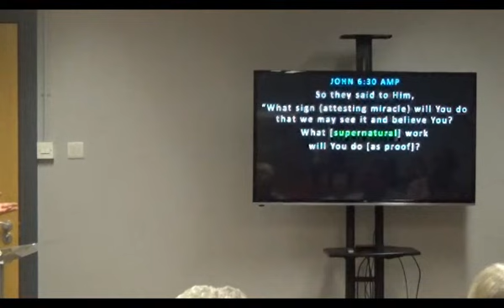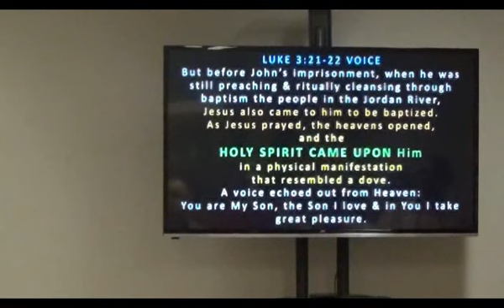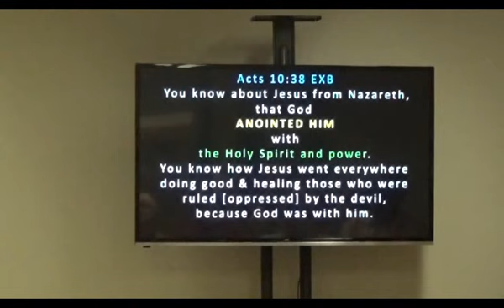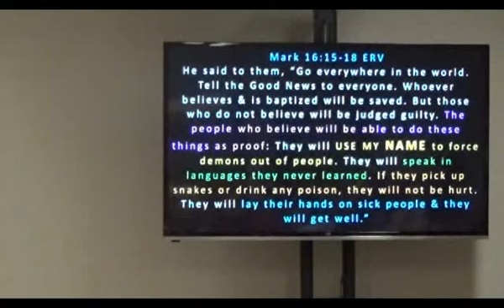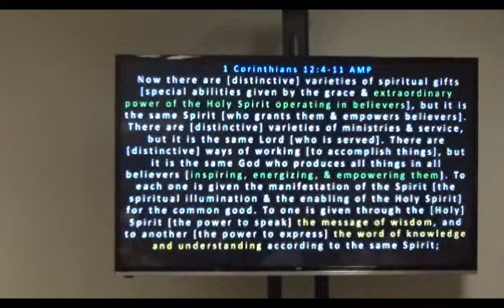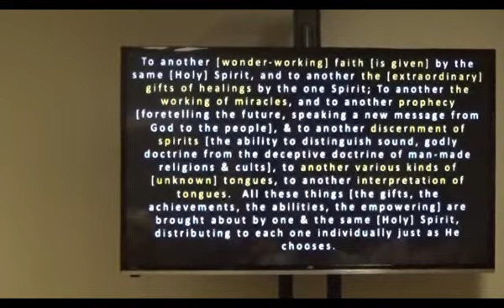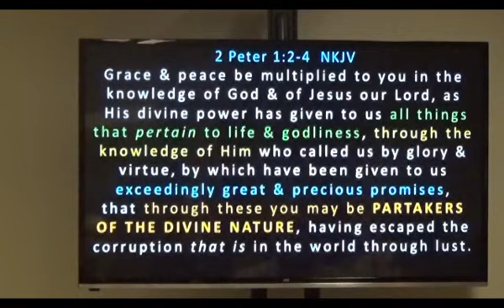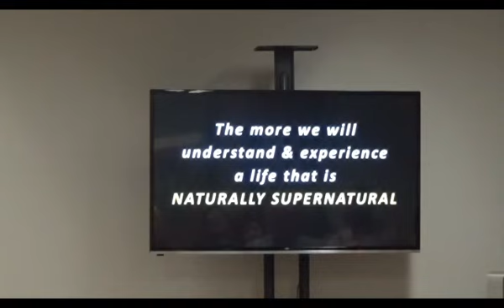15 03 16 The Supernatural